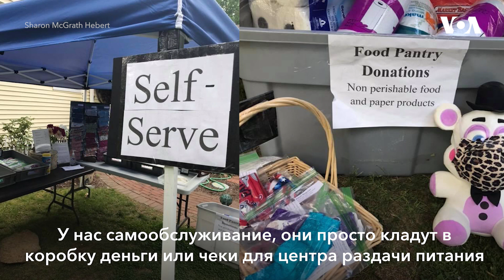Жизнь после смерти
Шэрон Хеберт потеряла дочь Хэлен в самом начале 2020 года - еще до того, как в Америку пришел коронавирус. Хэлен было 15. Чтобы справиться с болью, мама села за швейную машинку дочери, чтобы помочь своему городу справиться с эпидемией